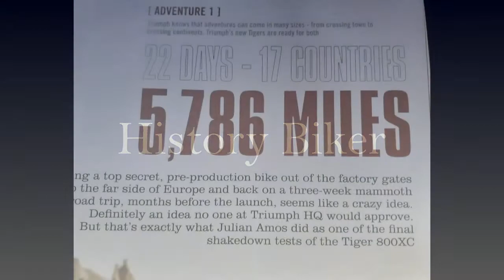WW2 RAF Twinwoods and Glenn Miller's dissapearance.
During WW2 RAF Twinwoods was a training base, but it was also the secret base from where all the top film stars and entertainers flew to appear on the BBC - having moved its studios to Bedford for the duration of the war for safety. Every major name in show business from both sides of the Atlantic passed through these gates including Glenn Miller, who also made his last flight from here on the night he vanished forever.